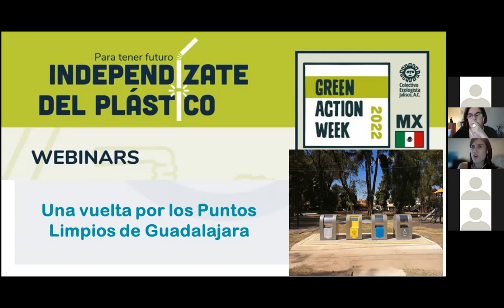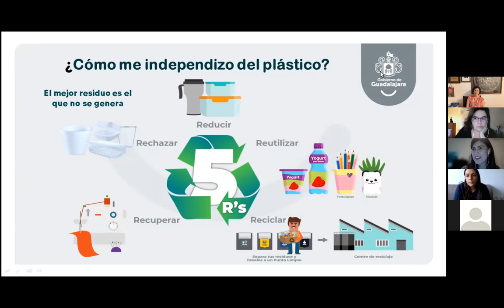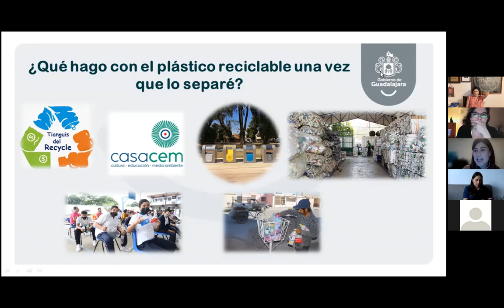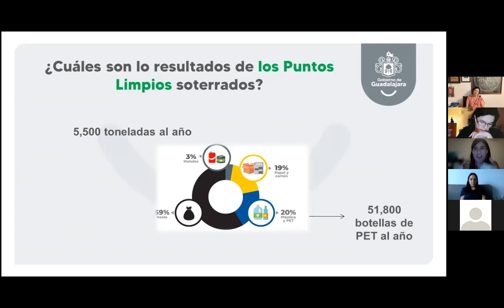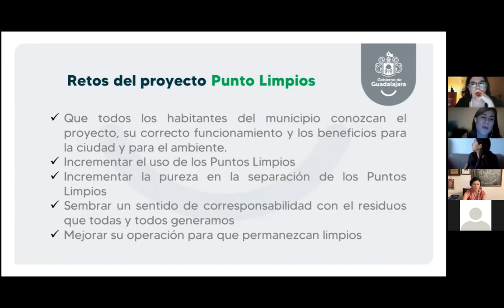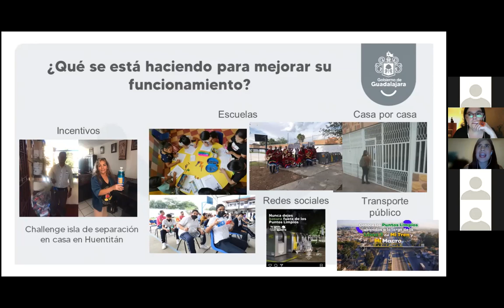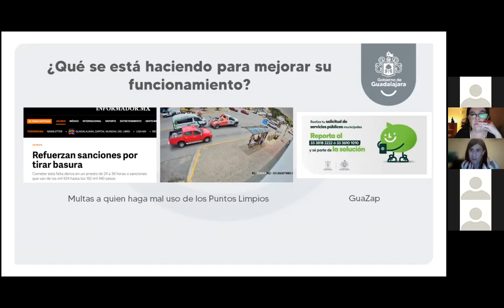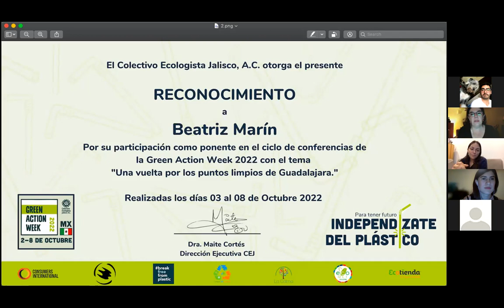Una vuelta por los puntos limpios de Guadalajara, Webinars GAW 2022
Grabación del webinar impartido por Beatriz Marín, del Gobierno de Guadalajara el lunes 03 de octubre del 2022.